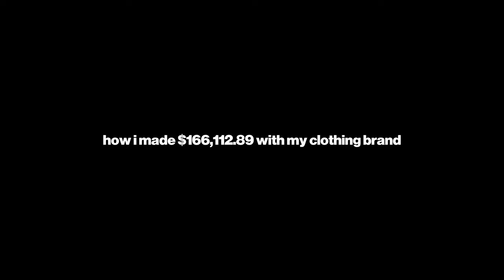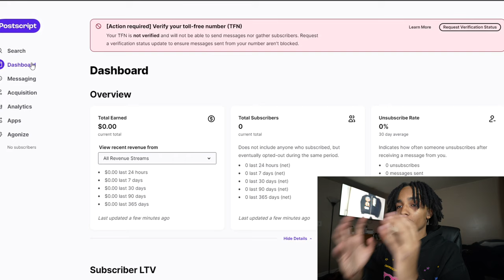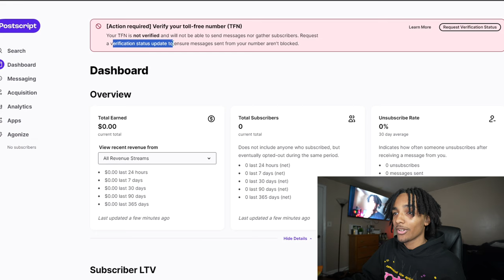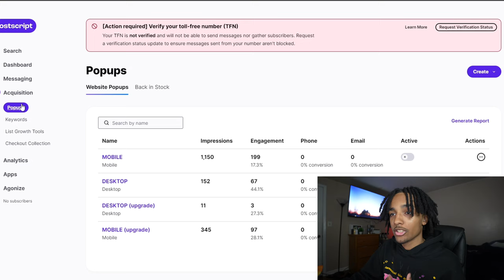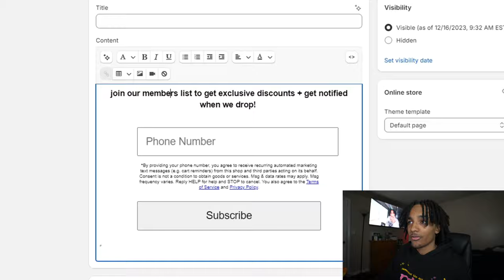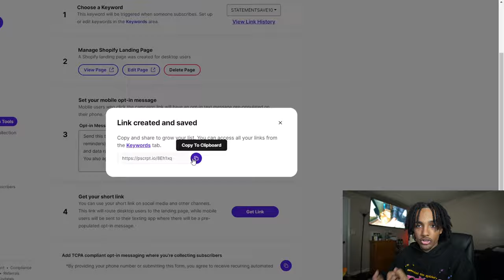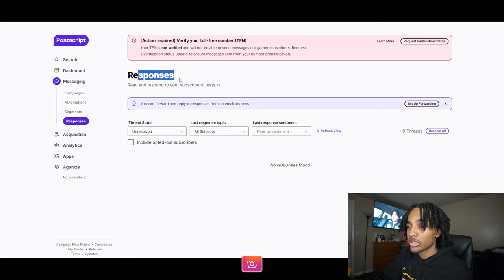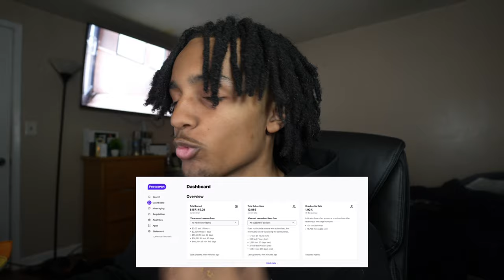HOW I MADE $167,223 WITH SMS MARKETING! (HOW TO SETUP SMS)